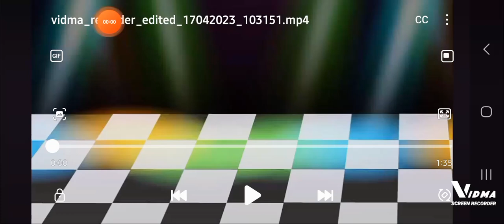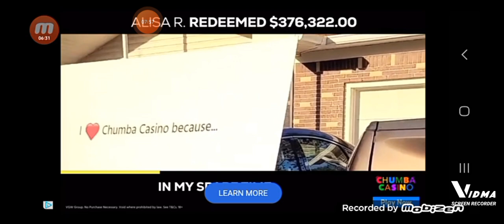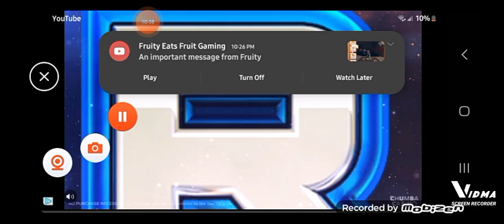SUPER "JUMP" BROS. GAMEPLAY PART 20: "LEAP OF FAITH!!!"